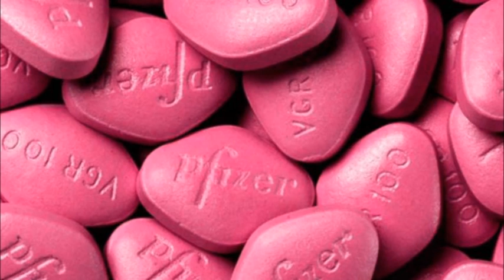DR. DANIEL DANELON – GINECÓLOGO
¿QUÉ ES EL VIAGRA FEMENINO? ¿ES RECOMENDABLE SU USO?